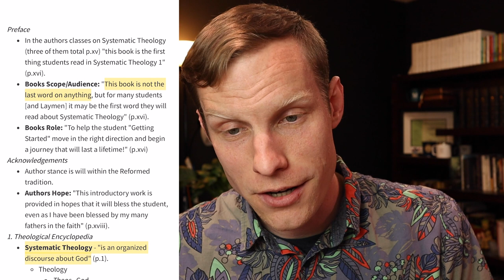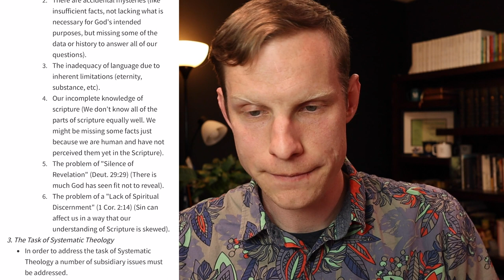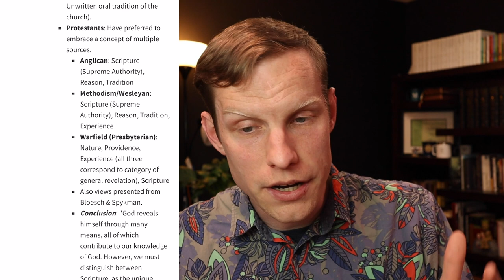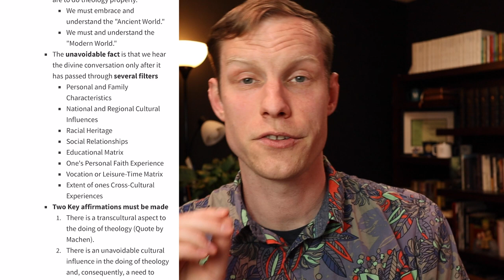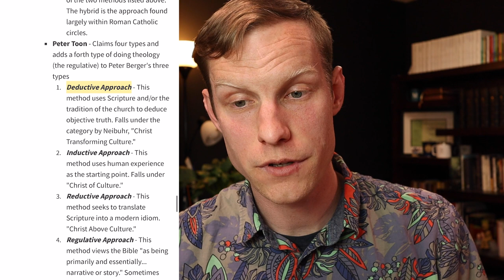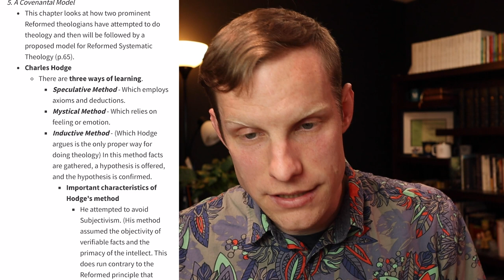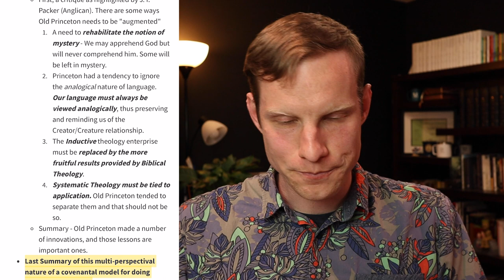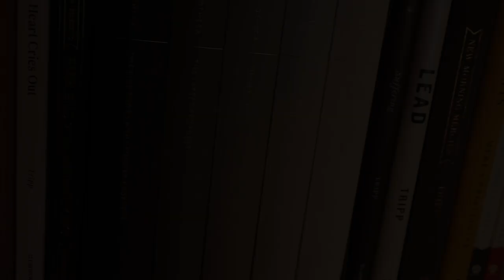Getting Started in Studying Systematic Theology // What, Why, and Who to Know!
“In doing theology... we must affirm that our starting point lies in the affirmation Deus dixit - God has spoken” (p.73).

This video is longer dive into the content from Dr. R. J. Gore's book, Getting Started: An Introduction to Systematic Theology for Students and Laymen. This book is specifically written for the Reformed Systematic Theologian but every theology student would benefit.

If you would like to buy this resource you can find it from the publisher at this link or use the ISBN to search for another vendor:

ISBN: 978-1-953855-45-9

Section Titles:
0:00 - Welcome
0:58 - Sections of this video
2:22 - Like, Subscribe, Leave a Comment
2:58 - PART 1, The History you need to know about
4:58 - PART 2, Major Theologians Mentioned In This Work
8:59 - PART 3, Overview of Book Contents
9:38 - Preface
11:48 - Chapter 1
15:23 - Chapter 2
19:12 - Chapter 3
28:57 - Chapter 4
40:20 - Chapter 5
52:11 - Hopes, Thanks, and Final Thoughts

Back2theWord, Following Jesus is the Greatest Adventure! Read, Treasure, and Follow the Word!

Note: This product was sent to me by The Greater Heritage in exchange for an honest review.